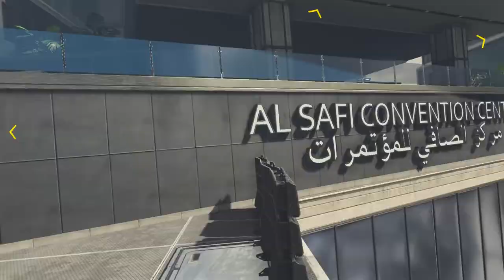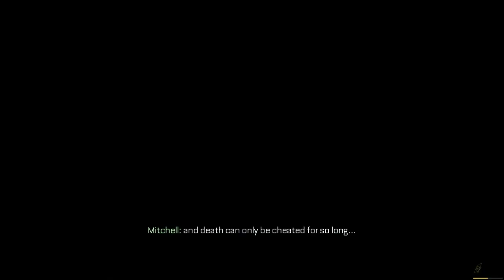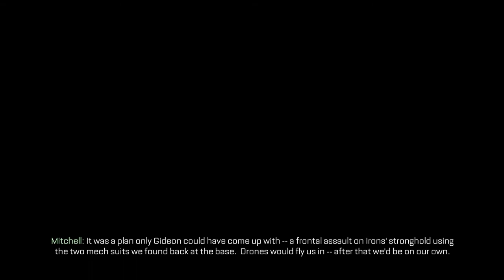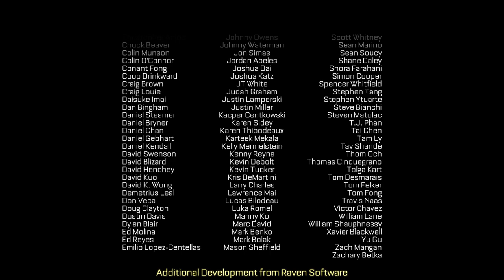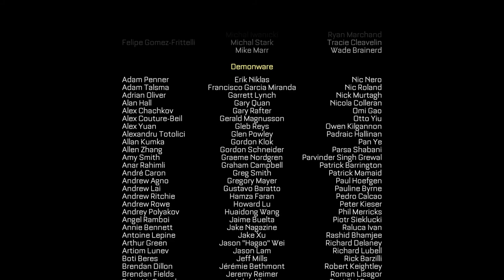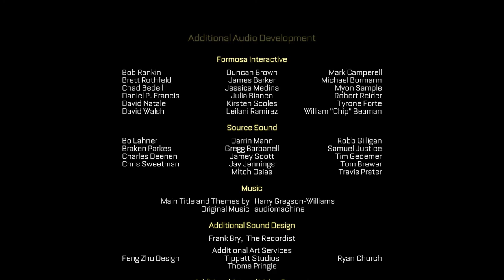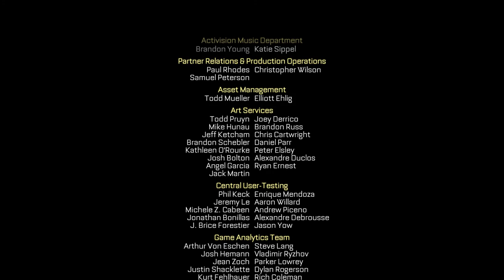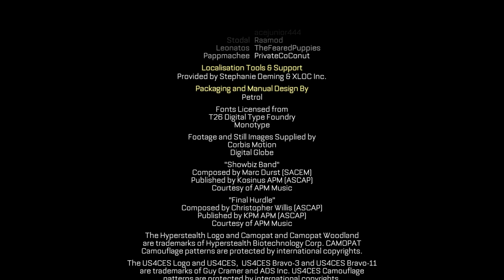Call of Duty® Advanced Warfare Campaign #5 Final